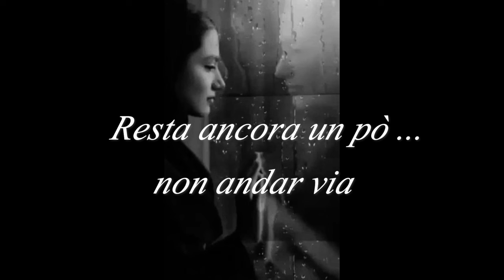" Resta ancora un pò ... non andare via " di Immacolata ISEO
RESTA ANCORA UN PO' ... NON ANDARE VIA

Resta ancora un pò non andare via

Possiamo restare in silenzio
oppure alzare gli occhi al cielo e piangere
sfogare questo malessere nel sentirti solo

Possiamo fare finta di sorridere cantare
ballare ricominciare a piangere

Guardiamoci negli occhi parliamoci
con l'anima stringiamoci le mani
inventiamoci un tramonto

Ascoltiamo il silenzio della pioggia
disegniamo cuori sui vetri appannati

Torniamo bambini a giocare con i sassi
a credere ancora nel m’ama o non m’ama
nello sfogliare una margherita

Anche in silenzio ci stiamo parlando
ci stiamo dicendo cose mai dette ci
stiamo capendo ci stiamo amando

Ci sono cuori che non si toccano
lacrime che non si asciugano
labbra che vanno solo sfiorate

Non contare il tempo rendiamo l'attimo eterno

Immacolata Iseo